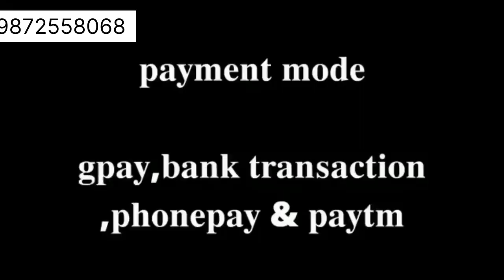INDIGO COTTON SUITS|| osm suits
Which cotton suits is best?
What is the price of cotton suit?
soft cotton summer suit
cotton suits for office use
nominal range cotton suits

fabric detail

 cotton printed with angrakha style  suit with soft  cotton printed dupatta

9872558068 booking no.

cod available in mohali,chandigarh * & ludhiana.

and share reviews always.